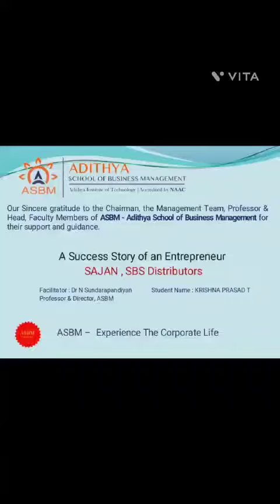ASBM MBA: Entrepreneur Success Story of Sajan- SBS Distributors by Krishna Prasad T - I MBA -2023-24